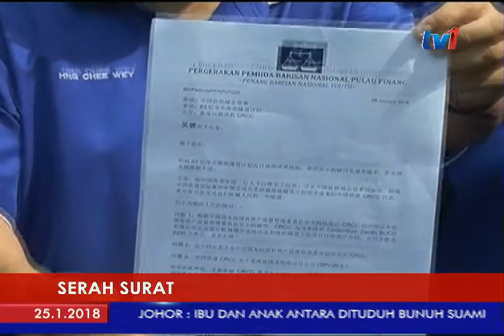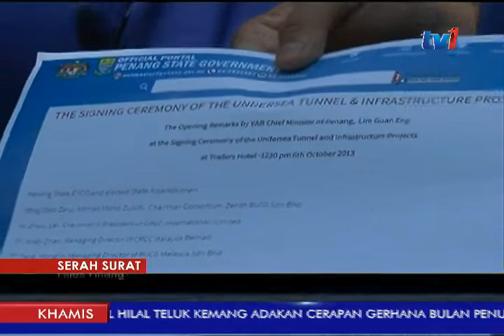TEROWONG: PEMUDA BN PULAU PINANG MOHON BANTUAN KONSULAT CHINA [25 JAN 2018]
Pemuda Barisan Nasional (BN) Pulau Pinang, menyerahkan surat rasmi kepada pejabat Konsulat Jeneral China antaranya memohon bantuan dan penjelasan berkenaan penglibatan Syarikat Pembinaan Landasan Kereta Api China (CRCC) dalam projek terowong dasar laut dan 3 lebuh raya di negeri itu, yang dianggarkan bernilai 6.3 billion ringgit.